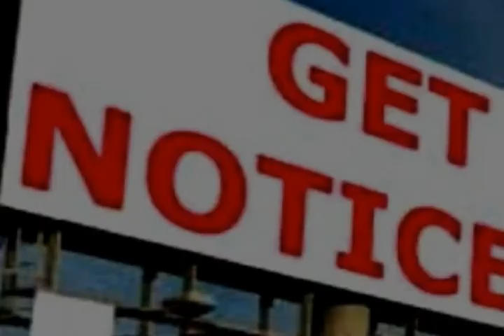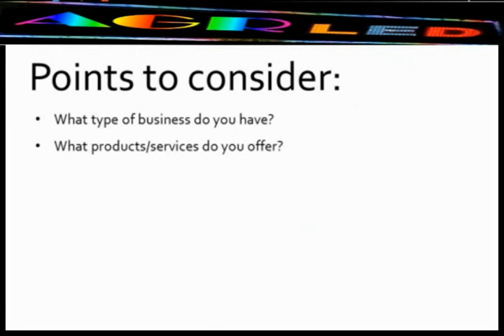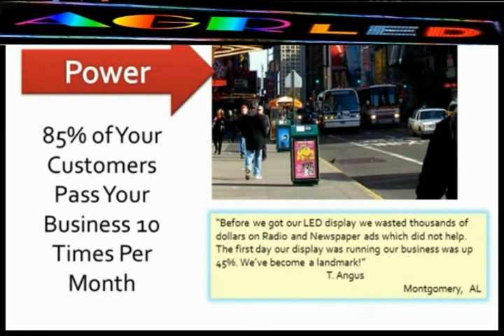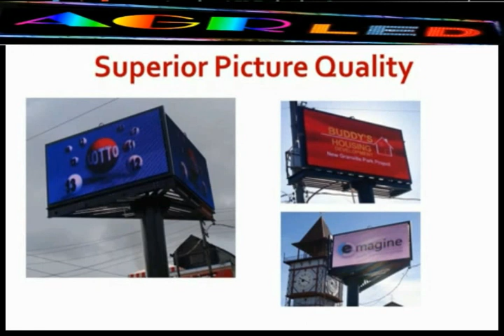TheSignman.us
The Power Of LED Signage. LED Super Sale offering many sizes in stock and we can ship...Visit us on the web..